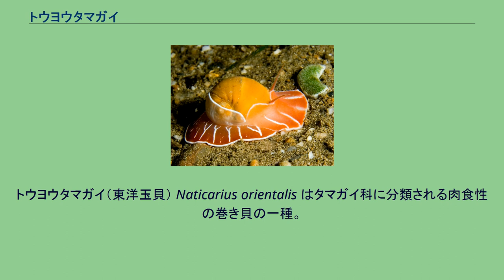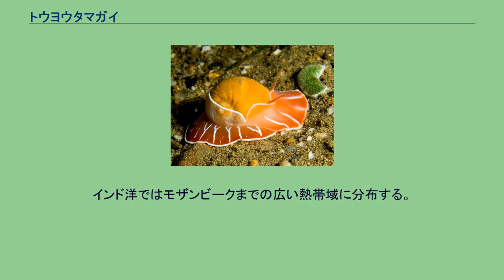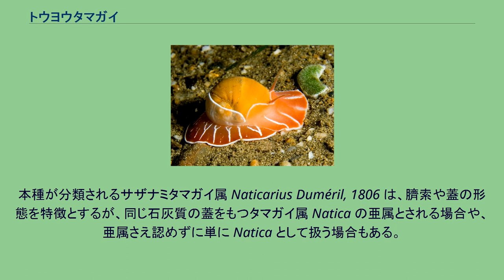トウヨウタマガイ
トウヨウタマガイ（東洋玉貝） Naticarius orientalis はタマガイ科に分類される肉食性の巻き貝の一種。
殻は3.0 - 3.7cmほどの球状で淡褐色、軟体は橙褐色で白い線状紋がある。
太平洋西部からインド洋の暖海の潮間帯から水深30mほどの砂地に生息し、他の貝類を襲って食べる。
和名は種小名 orientalis （東洋の～）から。
殻質は厚く頑丈で、殻高・殻径とも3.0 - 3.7cmほどになり、この属のうちインド・西太平洋の暖海に分布するものでは最も大型になる種の一つである。
螺塔は低く体層は大きく丸く膨らむ。
縫合は深く明瞭で、縫合から肩に向かってはいくぶん盛り上がるようになる。
この部分にはシワ状の縦溝を刻み、臍の周縁にも不明瞭な成長脈があるが、他はほとんど平滑。
臍孔はC字状に広く開き、半円形の臍索が突出する。
殻口は半円形で広く、内面はほぼ白色。
全体に淡い褐色で、これといった斑紋はないが、成長線に沿って色の濃淡があるほか、縫合下と殻底は白っぽくなることが多い。
ときに周縁にも不明瞭な白色帯を現すことがある。
しかし淡褐色のやや厚い殻皮をもつため、殻皮がある場合には殻本体の淡い色彩はほとんど見えない。
蓋（ふた）はタマガイ科の分類で重要視されるが、本種のそれは半円形の硬い石灰質で、殻口を隙間なく塞ぐことができる。
核は下端近くのやや内側にあり、内面は淡褐色の角質で、これが本来の蓋である。
外面の白い石灰質部には数本の畝（うね）があるが、畝の数は5本 - 10本内外で変異する。
最外の畝は他のものより細く、表面が顆粒状になる。
内縁の直線的な部分には細かい刻みがある。
このように蓋が厚い石灰質であることや、その外面に多数の畝があることはサザナミタマガイ属に共通の特徴である。
軟体は他のタマガイ類同様に殻に比して大きく、這っているときの体長は殻径の2 - 3倍。
体の地色は橙褐色で、体には数本の白線が放射状に並び、周縁部も細い白線で縁取られる。
触角は地色と同じ橙褐色。
歯舌は紐舌型で、1個の中歯、その左右の1対の側歯、さらに外側の2対の縁歯の合計5個を横一列とし、これらが前後に何列も並んでおろしがね状になっている。
潮間帯 - 水深30m、もしくは水深10 - 30mの砂底に生息し、肉食性で貝類を捕食する。
砂上、あるいは半ば砂中を這いながら他の貝類を見つけると大きな足で包み込むようにして捕え、酸と歯舌を用いて獲物の殻に丸い穴すり鉢状の穴をあけ、そこから吻を挿入して軟体を食べる。
主に夜間に活動し、日中は砂中に潜っていることが多い。
雌雄異体で、交尾で受精したメスが産卵する。
タマガイ類の卵塊は砂と卵をつづり合わせたもので、底の抜けた茶碗を伏せたかのような独特の形から「砂茶碗」と呼ばれる。
その大きさや用いられる砂の粗さなどは種類によって多少異なることが知られているが、本種の卵塊についての詳細は不明である。
太平洋西部 - インド洋に分布する。
ほぼ太平洋プレート西縁部より西に生息しており、ミクロネシアではパラオとクェゼリン環礁のみから知られ、ポリネシアではマルキーズ諸島のみから知られるが、ニューカレドニアとマルキーズ諸島との間の広い範囲は分布の空白域となっている。
日本では紀伊半島および九州西岸以南に分布する。
オーストラリアでは西オーストラリア州のエクスマウスから知られるが、クイーンズランドにも分布していると推定されており、ニュージーランドでは北部のケルマディック諸島から記録されている。
インド洋ではモザンビークまでの広い熱帯域に分布する。
注：ただし2005年に公表されたブシェ・ロクロワの分類ではSorbeoconcha（吸腔類）とHypsogastropoda（高腹足類）とを同等のクレード（clade）として扱い、前者にはオニノツノガイ上科とエンマノツノガイ上科のみを含め、タマガイ上科は後者に含めている。
本種が分類されるサザナミタマガイ属 Naticarius Duméril, 1806 は、臍索や蓋の形態を特徴とするが、同じ石灰質の蓋をもつタマガイ属 Natica の亜属とされる場合や、亜属さえ認めずに単に Natica として扱う場合もある。
Kabat（2000）はそのように扱われたものも含めて下記のものを本種のシノニムとして挙げている。
フロガイ Naticarius alapapilionis (Roding, 1798) は殻型や大きさがよく似るが、周縁に明瞭な色帯と点線状の模様をもつことで区別できる...